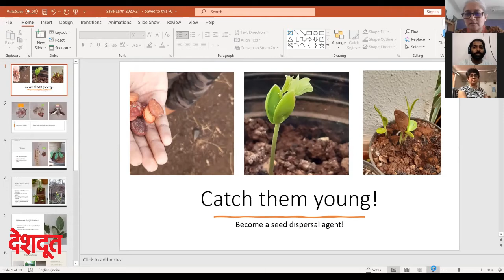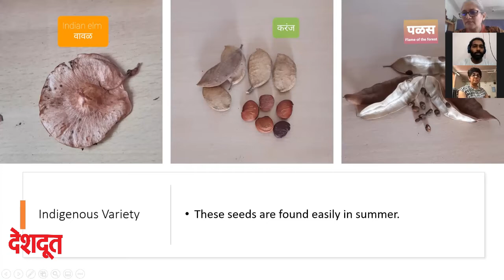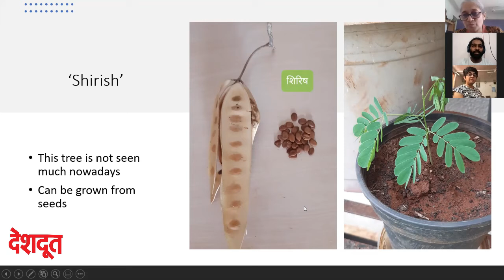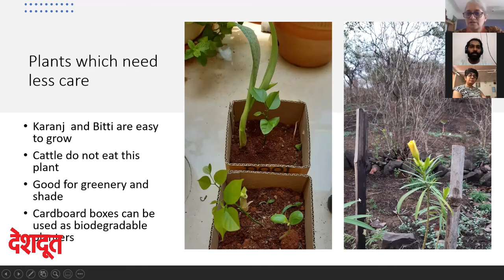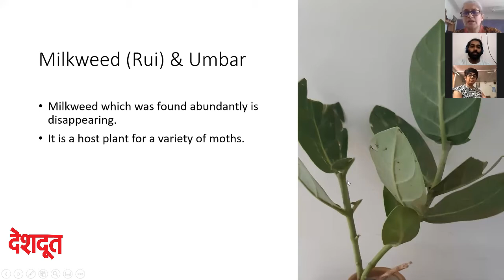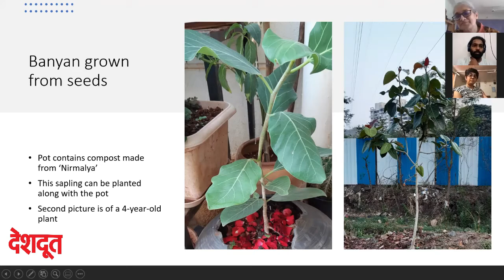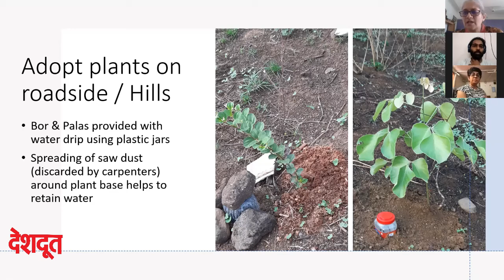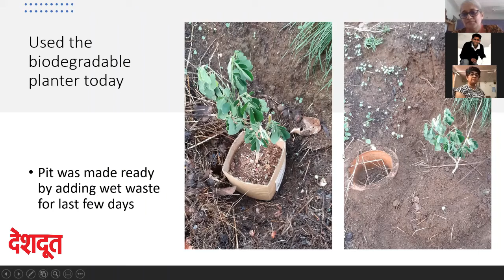देशदूत संवाद कट्टा : वृक्षवल्ली आम्हा सोयरे | Deshdoot Samvad Katta | Nashik